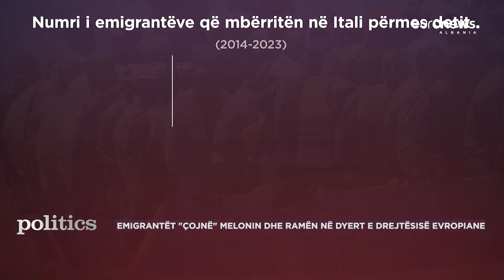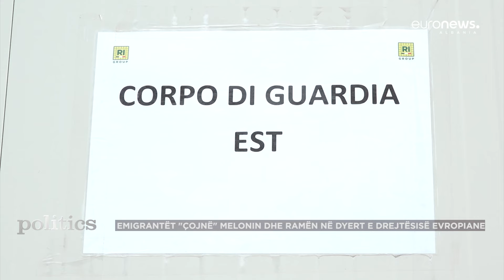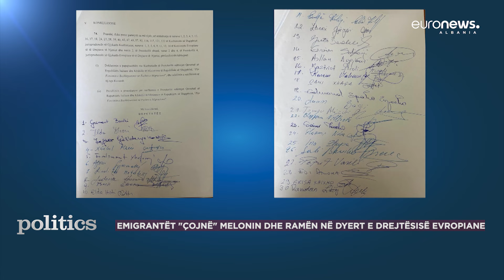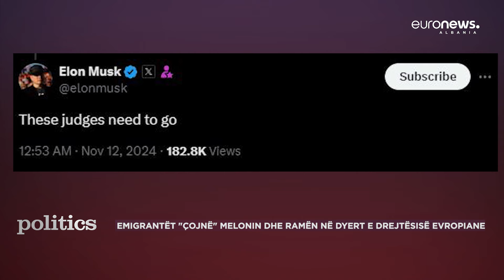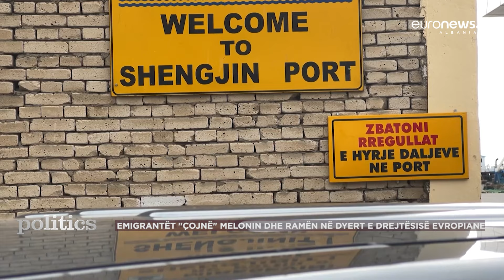Emigrantët "çojne" Melonin dhe Ramën në dyert e Drejtësisë Evropiane.